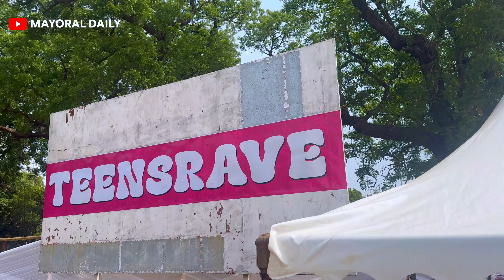ASKING STRANGERS STRANGERS RANDOM JUICY QUESTIONS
IF YOU WANNA BE PART OF MY NEXT VIDEO HMU ON INSTAGRAM or SNAPCHAT @mayoral_dhope

I put up 20 ladies for ​⁠. Don’t forget to check him out on YouTube